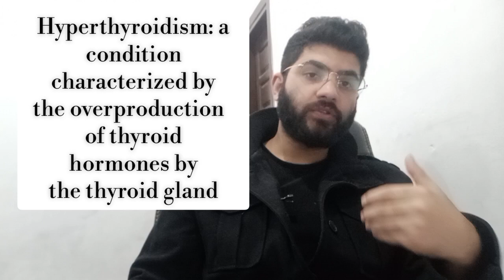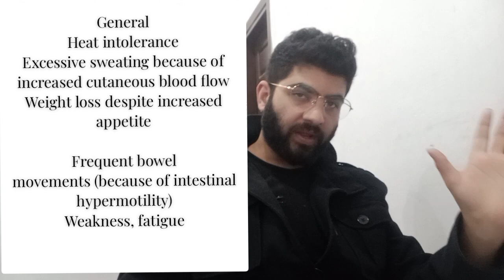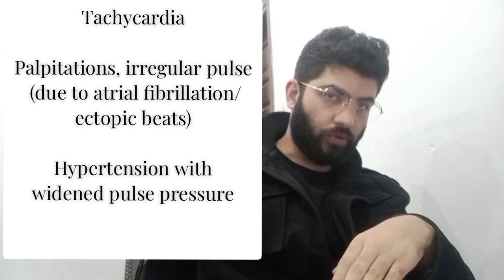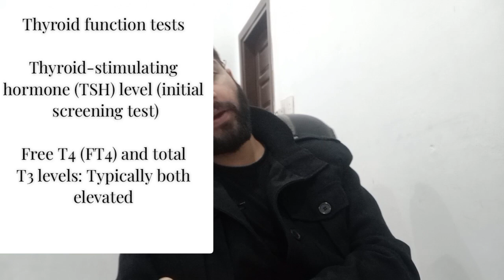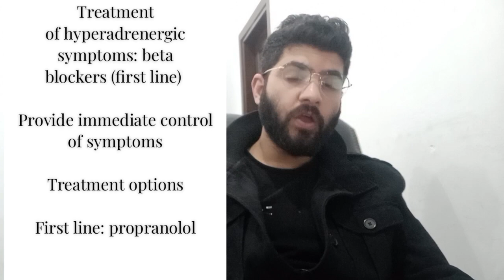Thyrotoxicosis/Hyperthyroidism/Graves Disease/Toxic Adenoma Final Year Medicine Past Paper KMU/UHS